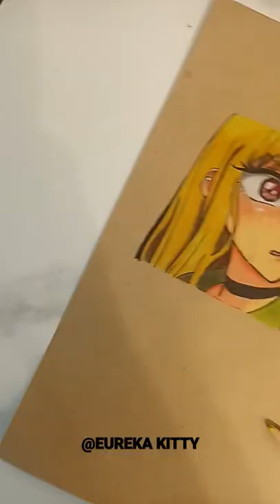finishing Marin Kitagawa#shorts